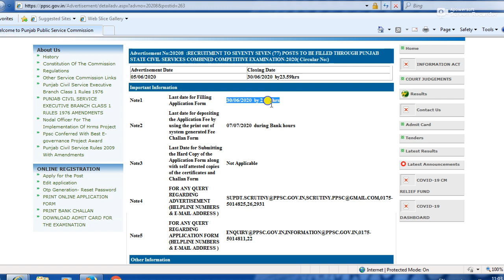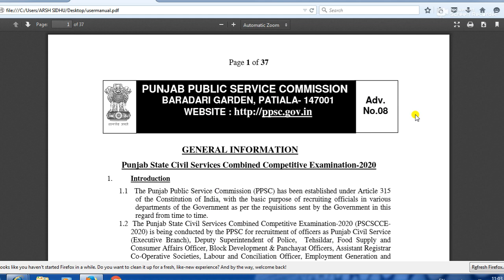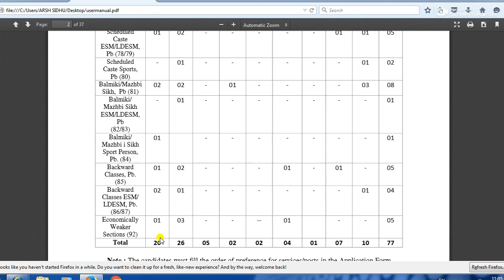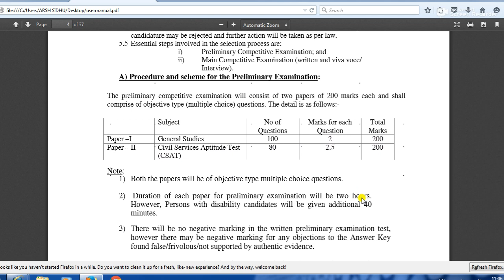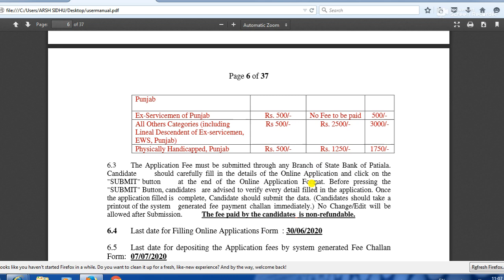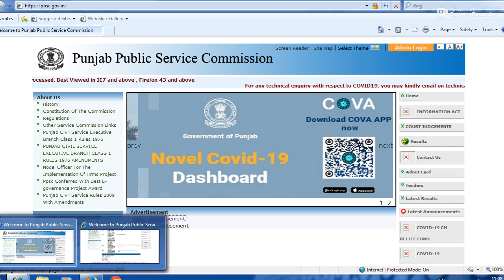PPSC | Tehsildaar posts| New posts 2020